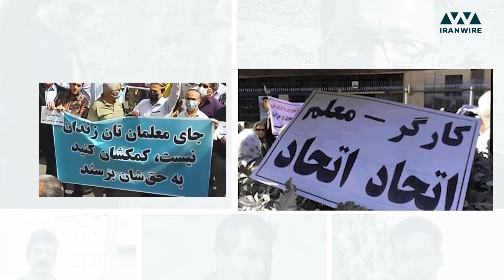احضار، بازداشت و پرونده‌سازی دهها معلم در شهرهای مختلف در آستانه تجمع سراسری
نیروهای امنیتی بعدازظهر ۲۵ خرداد ۱۴۰۱ ده‌ها فعال صنفی معلمان را در شهرهای مختلف بازداشت کردند. با نزدیک شدن به روز فراخوان تجمع سراسری معلمان برای امروز پنج‌شنبه ۲۶ خرداد، نیروهای امنیتی در یک برنامه هم‌زمان، اقدام به احضار و بازداشت معلمان در شهرهای سقز، زیویه و دیوان‌دره نمودند.